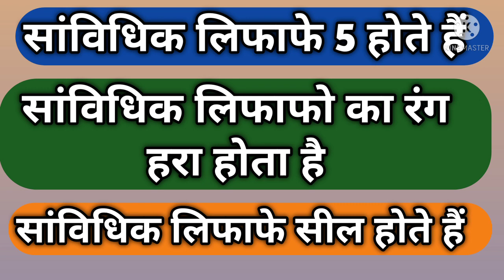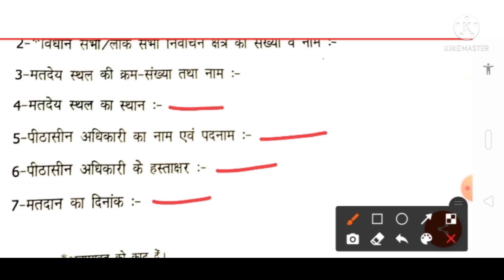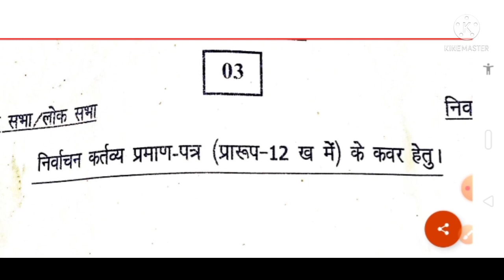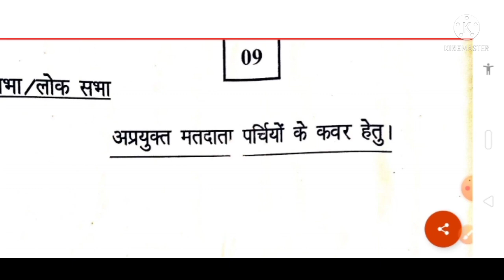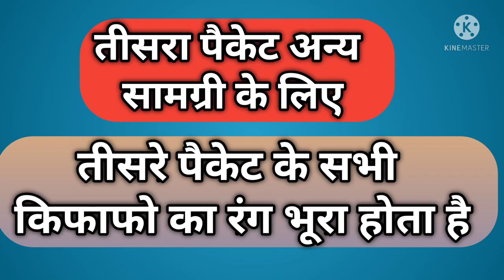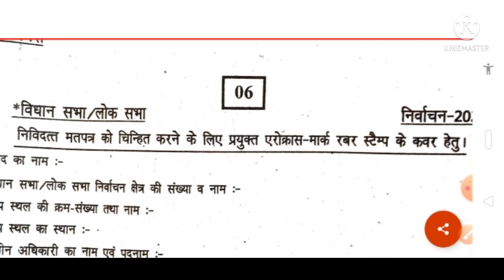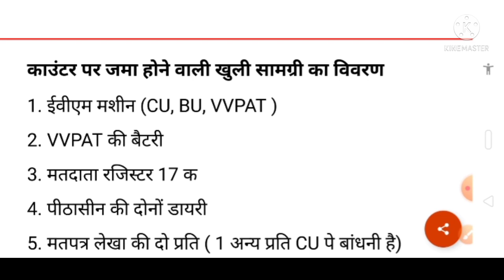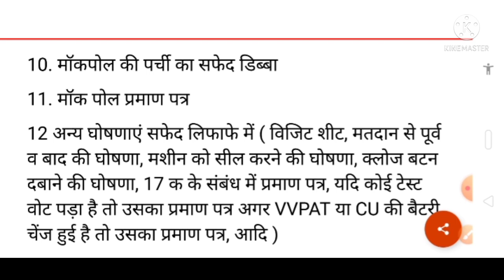कौन से लिफाफे सील होने है कौन से खुले रखने है / काउंटर पर जमा होने वाली समग्री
Welcome to career point Sirji you Tube chennal

*यूपी विधान सभा चुनाव 2022*

 *मतदान अधिकारी प्रथम के कार्य*

*मतदान अधिकारी द्वितीय के कार्य*

*मतदान अधिकारी तृतीय के कार्य*

*आप हमारे टेलीग्राम चैनल को ज्वाइन करने के लिए क्लिक करे*

निर्वाचन से जुड़ी सभी जानकारी के लिए नीचे क्लिक करें*

*विधान सभा चुनाव 2022*

*मतदान से पूर्व भरे जानें वाली घोषणा*

*मतदान के बाद भरे जानें वाली घोषणा*

*भरा हुआ मॉक पोल प्रमाण पत्र देखे*

*मतपत्र लेखा प्रारूप 17 ग भरना सीखें ?*

*प्रपत्र PS - 05 भरना सीखे*

*पीठासीन अधिकारी द्वारा भरा जाने वाला 16 बिंदु रिपोर्ट का भरा हुआ प्रपत्र देखे*